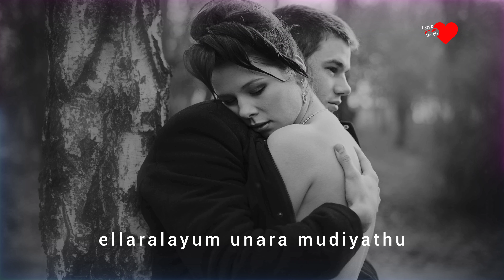Sila kaayathirku sila kadhalae marunthu - DJ Dhayan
Thavarugala unarum
idhayathirku mattumae
anbana kadhal kedaikuthu..
antha kadhalae
valikum, kaayathirkum
maruntha maaruthu ❤️❤️

Script, Vocal & Edit ;

~   DJ Dhayan

Music & Cover Song Singers  ;

( Poongatru puthithaanathu - Moondram Pirai  )

Mounaragam Guitar - Issac Thayil

Singer - Vignesh, Keyboard - Bharath Dhamodaran